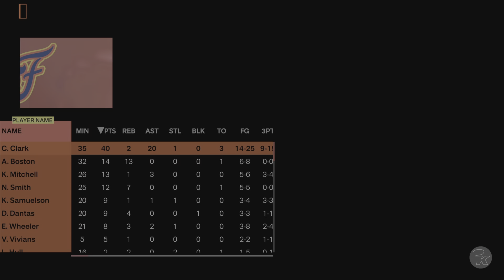TAURASI VS CAITLIN, 40 & 20 With MVP Chants! | NBA 2K24 The W: Caitlin Clark EP 7